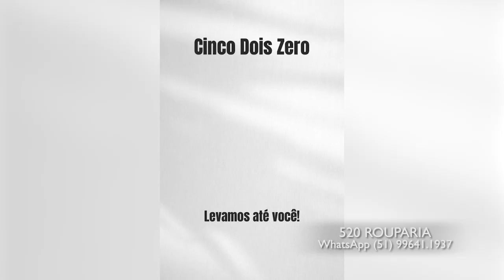520 ROUPARIA 24/03/24